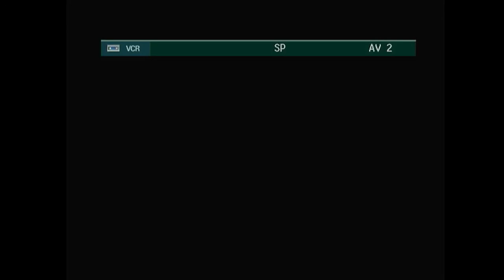TF1 - 13 Avril 1987 - Coeur de Diamant (Fin) + 1 Pub + Semainier + Intervention Speakerine